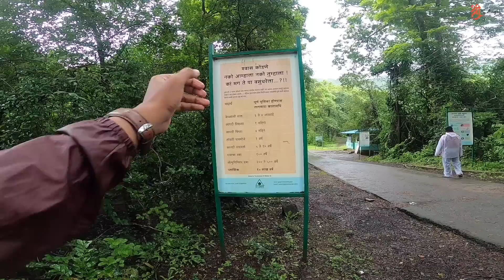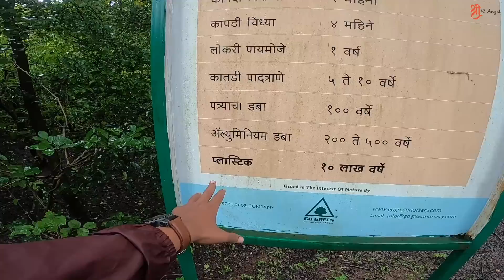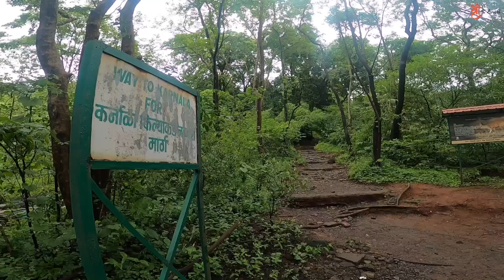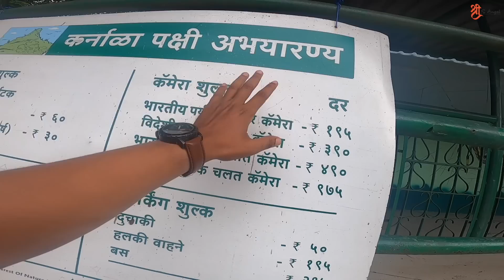छत्रपती शिवाजी महाराज्यांच्या किल्यांवर असा मूर्ख पणा करू नका 😡🤬 । Karnala Fort | Shrees Angel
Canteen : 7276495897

गप्पा गोष्टी करण्यासाठी इंस्टाग्राम वर भेटूया...

आपल्या विडिओ सिरीज बघण्यासाठी 👇🏻

मी वापरत असलेल्या गोष्टी

Riding Jacket

Riding Gloves

Vlogging Camera

Action Camera

GO Pro Memory Card

DSLR Memory Card